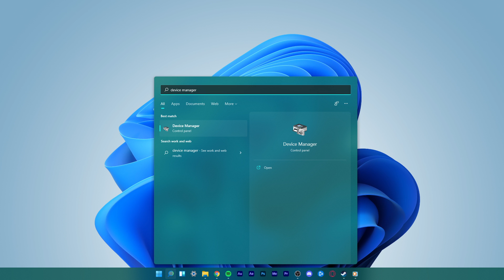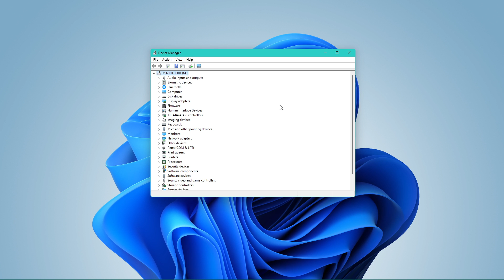Windows 11 - How To Fix Realtek High Definition Audio Driver Issues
A short tutorial on how to fix Realtek high definition audio driver issues on Windows 11.